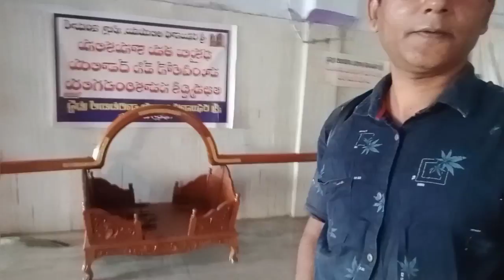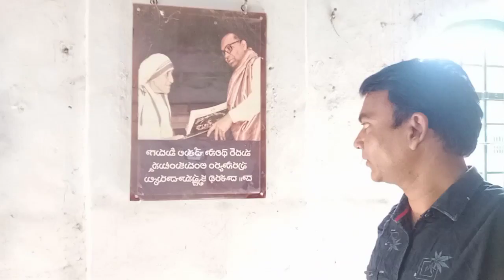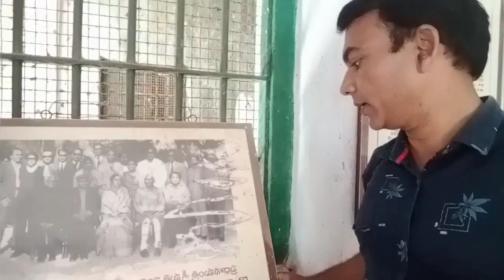Nizam Fort | Called As Quilla Fort 9 Century | Indur | Part 2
Nizam Fort
called sa Quilla
Quilla Jail
9 Century History
Quilla goshala
This Video 100 Century History Nizam Fort
And Quilla Jail In Nizam Period In This Ari Ramulu Temple